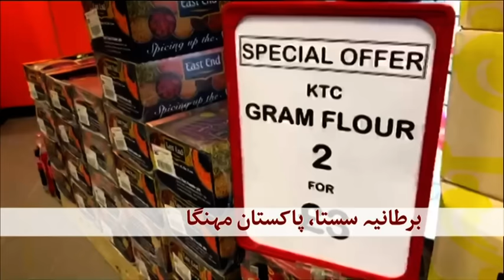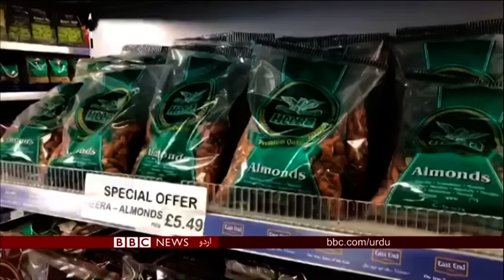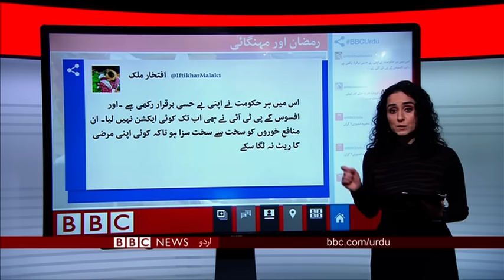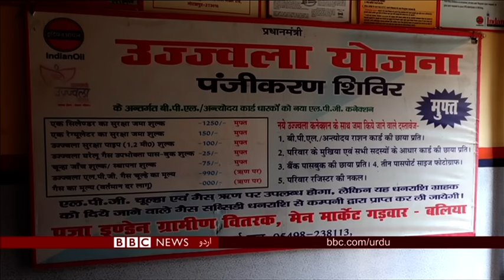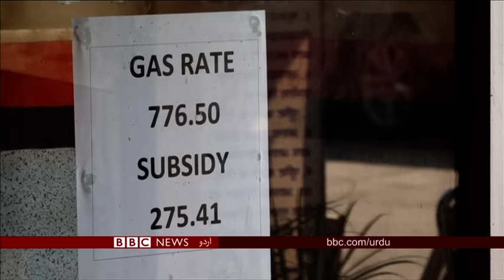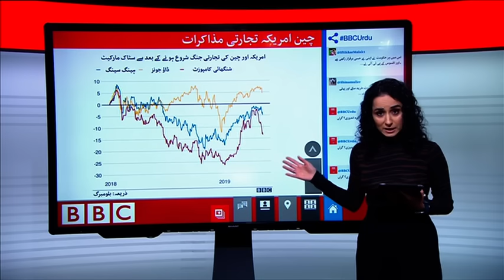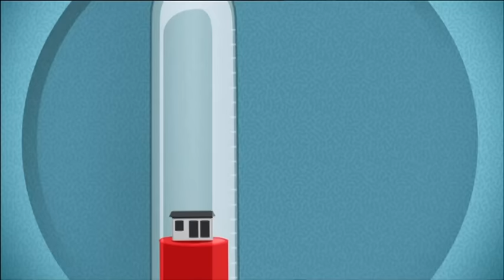بی بی سی اردو سیربین 9 مئ 2019